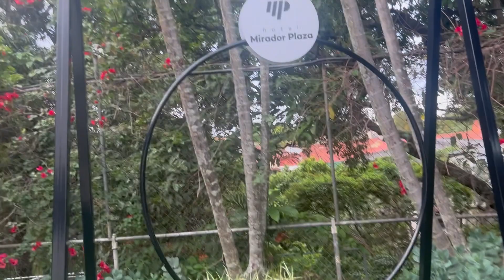HOTEL MIRADOR PLAZA ZONA ESCALON EL SALVADOR ensalada de videos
Hotel Mirador plaza situado en zona escalón un lugar muy acogedor muy cerca de plaza futura y the world trade center tambien  encontraras muchos restaurantes con deliciosas comida y la muy entretenida zona rosa.